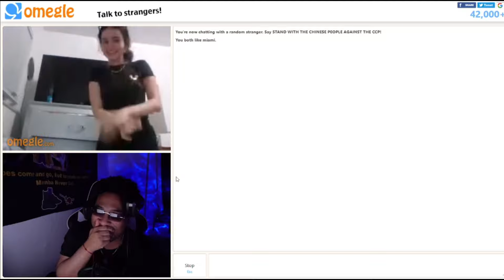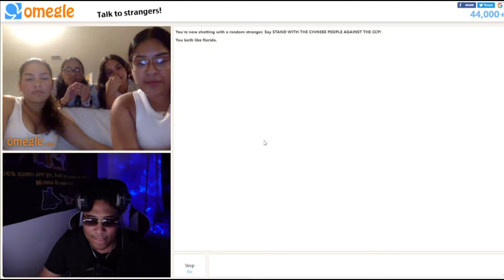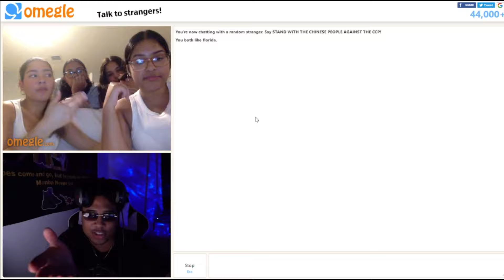RIZZING The BADDEST GIRLS On OMEGLE *flashed*😍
I make vids like AYD , Marsalis , Jay throck , Jameer
NEW VIDEOS SOON!!